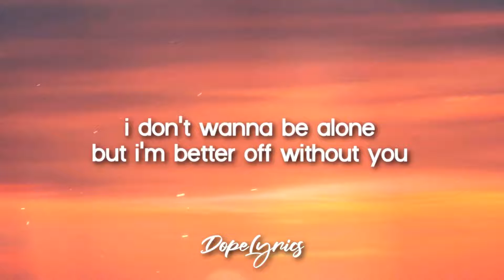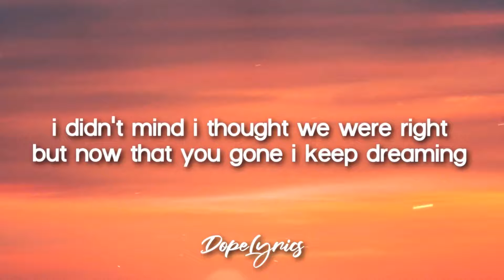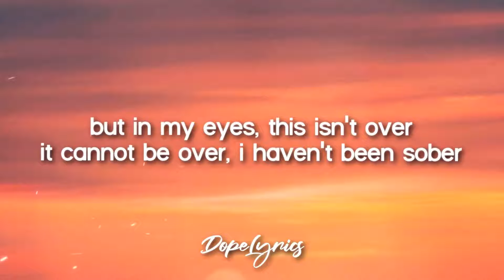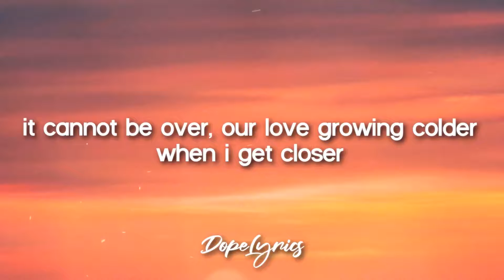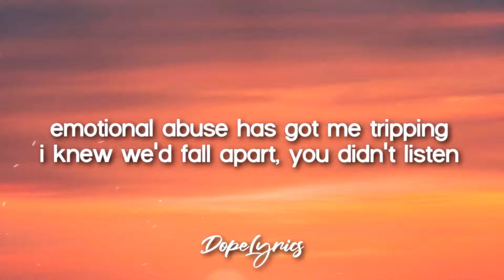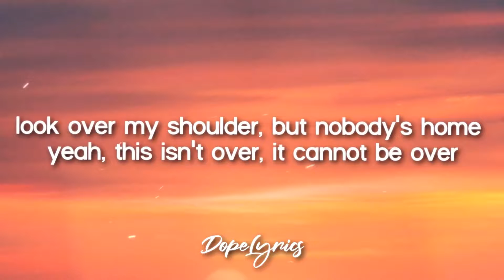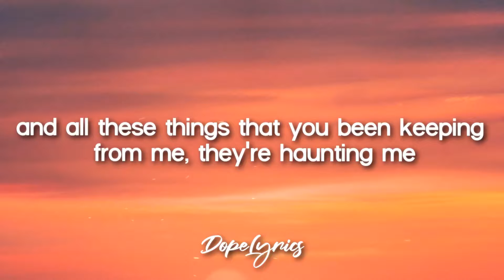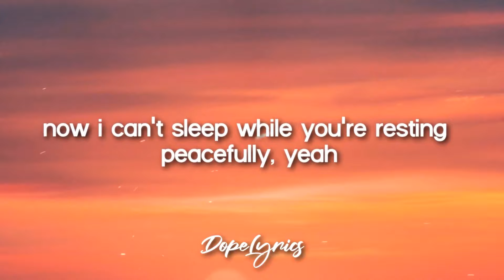Nate Vickers - Can_t Sleep (Lyrics)